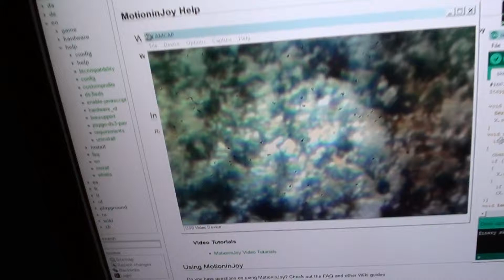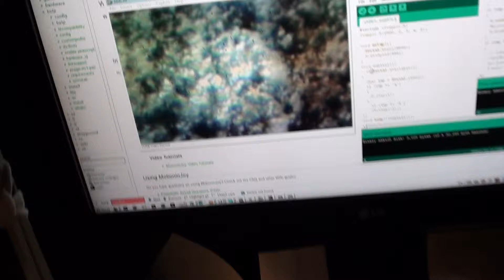Proiect Arduino -- Microscop digital cu semi-autofocus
! recomand sa schimbati calitatea pe 720p deoarece youtube nu l-a transformat bine in formate mici.
Microscop digital (printr-un webcam) cu focalizarea controlata de un joystick de ps3 care da comenzi unui motor stepper conectat la arduino.